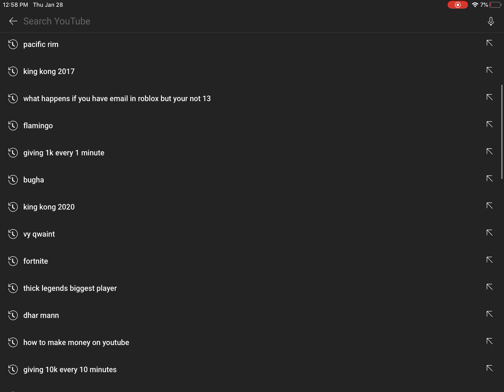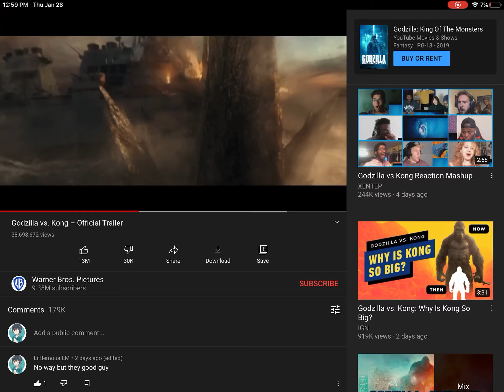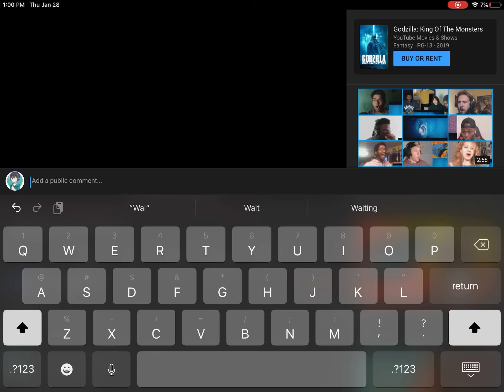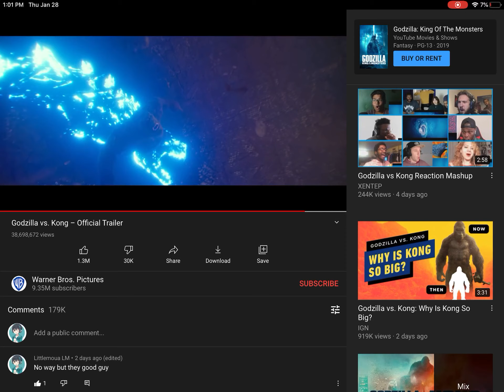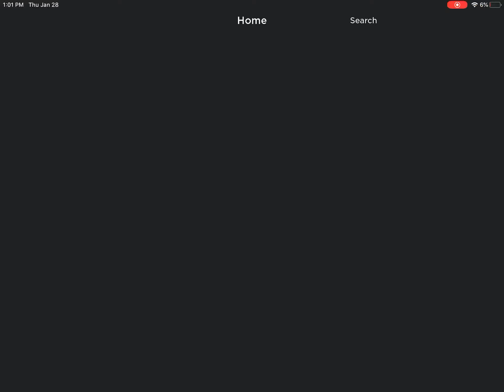Wow Wtach it Becomes Really cool king big vs god big zilla